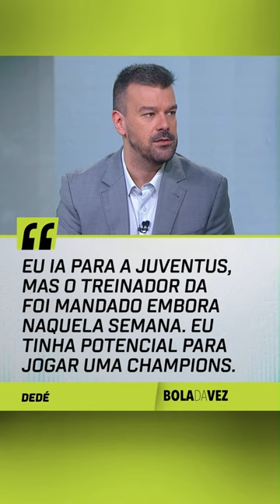DEDÉ QUASE FOI PARAR NA JUVENTUS